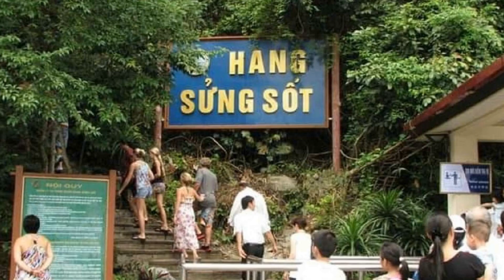Hanoi In Essence: Tours And Activities To Connect With Vietnamese Culture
1- Hanoi, 3-Day Ninh Binh, Ha long, & Lan Ha Bay 5 St...
3- From Hanoi, Ninh Binh, Trang An, Bai Dinh, and Mua...
5- From Hanoi, Ninh Binh, Trang An, Bai Dinh, and Mua...
6- From Hanoi, Tam Coc, Hoa Lu & Mua Caves Full-Day T...

Welcome to Hanoi, the vibrant capital city of Vietnam, where ancient traditions blend seamlessly with modern developments. In this captivating video, we explore the essence of Hanoi, unveiling a wide range of tours and activities that allow you to immerse yourself in Vietnamese culture.

Begin your journey by experiencing the city's rich history and architectural wonders. Join a guided tour of the Temple of Literature, a revered site dedicated to Confucius and home to Vietnam's first national university. Marvel at the intricate craftsmanship of the One Pillar Pagoda, a unique Buddhist temple perched on a single stone pillar. As you explore the iconic Ho Chi Minh Mausoleum, gain insights into the life of Vietnam's revolutionary leader.

Delve deeper into Hanoi's cultural fabric by joining a traditional craft tour. Visit the Old Quarter's bustling streets and witness skilled artisans practicing age-old crafts such as bamboo weaving, silk embroidery, and pottery making. Engage with the craftsmen, learn their techniques, and even try your hand at creating your own masterpiece.

To truly connect with Vietnamese culture, embark on a food tour through Hanoi's vibrant markets and street stalls. Sample the iconic pho, a fragrant beef noodle soup, or indulge in banh mi, a delectable Vietnamese sandwich. Discover the secrets of local cuisine as you watch a cooking demonstration and savor the flavors of authentic Vietnamese dishes.

Escape the bustling city and immerse yourself in the serene beauty of Hanoi's surrounding countryside. Join a bicycle tour through lush rice paddies, passing by scenic villages and ancient pagodas. Connect with the locals, learn about their rural way of life, and witness the breathtaking landscapes that have inspired poets and artists for centuries.

As the day draws to a close, experience the enchanting allure of Hanoi's traditional performing arts. Attend a water puppet show, a unique Vietnamese art form that combines puppetry, music, and storytelling. Be captivated by the colorful puppets dancing on water, depicting ancient folklore and legends.

Whether you're seeking history, art, culinary delights, or a glimpse into local life, Hanoi offers an array of tours and activities to connect you with Vietnamese culture. Join us on this unforgettable journey and let the essence of Hanoi awaken your senses.